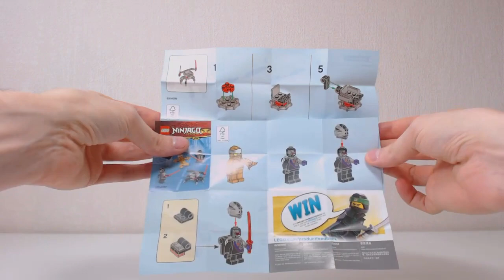[REVIEW] LEGO Ninjago : Golden Zane Accessory Set [FR]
Présentation vidéo du modèle LEGO Ninjago #40374 : Golden Zane Accessory Set (Golden Zane MF Lot d'accessoires) sorti en 2020.

Par Loserkiller.